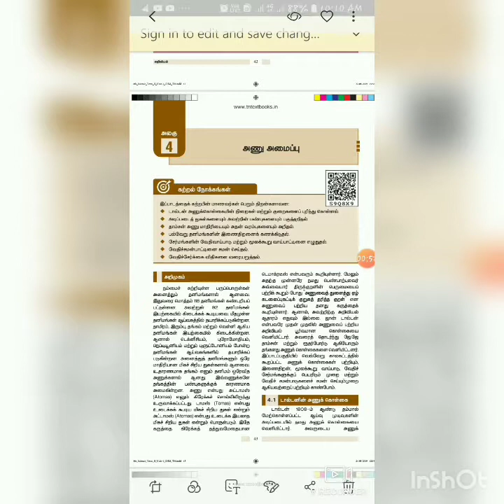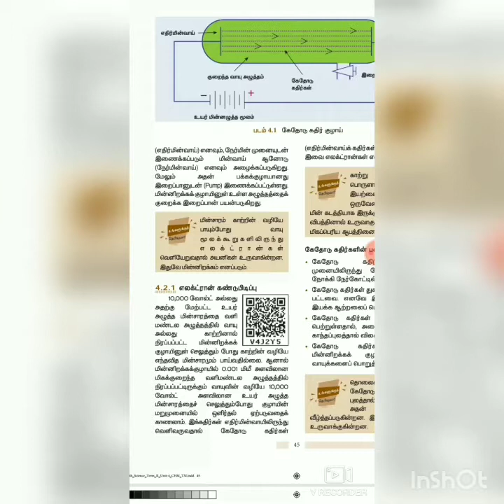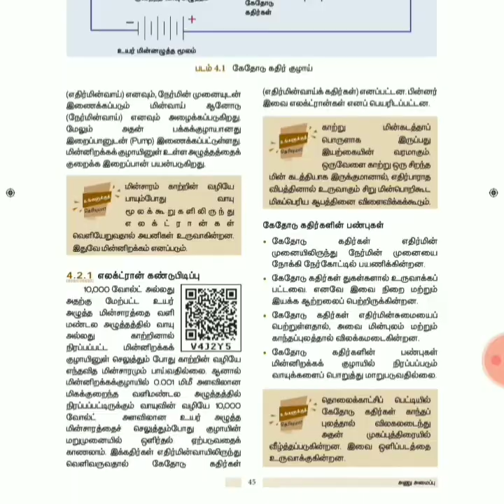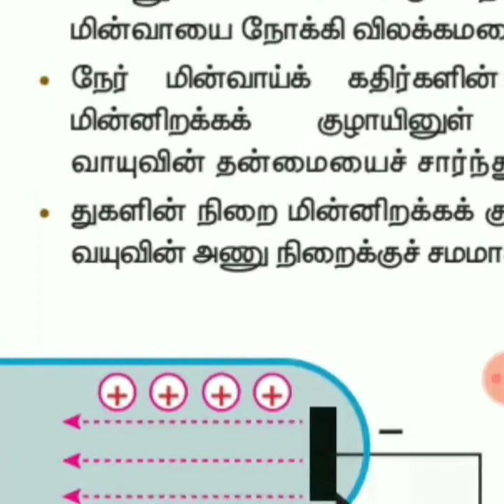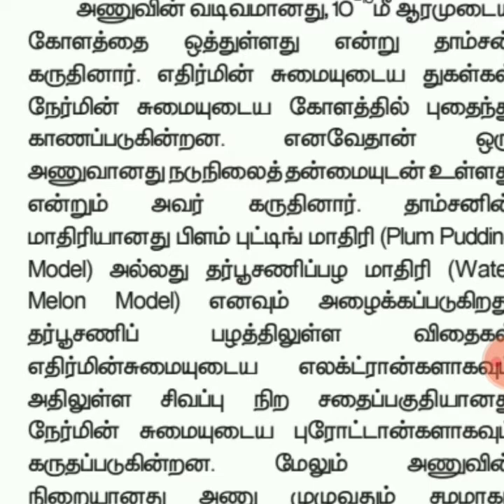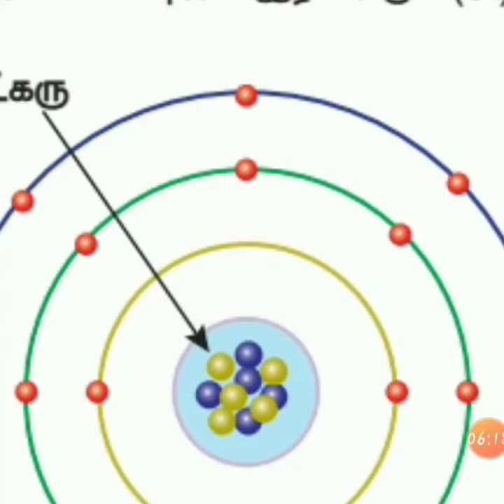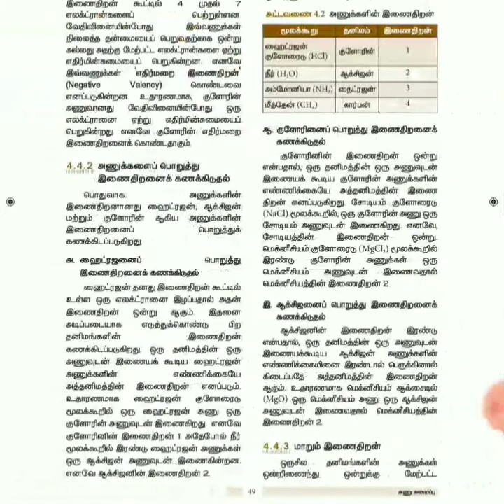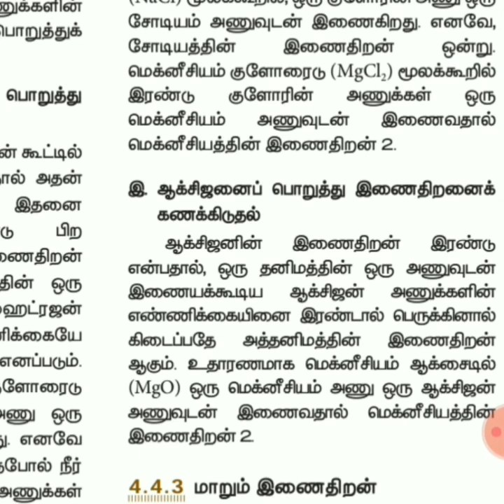8th std science in tamil||new 2020//atomic structure ||part 1